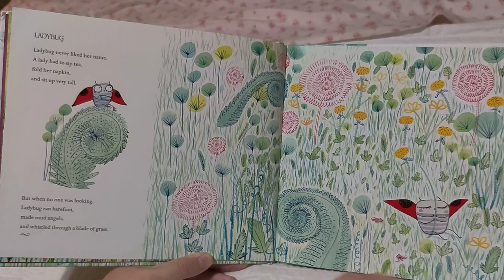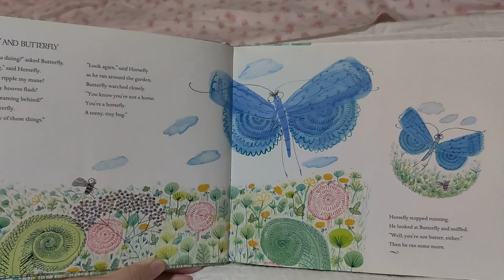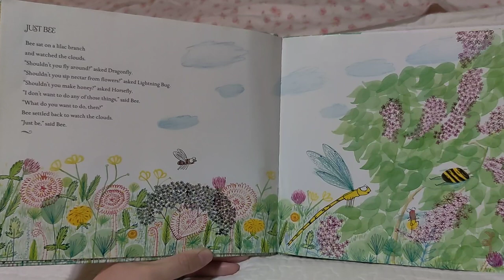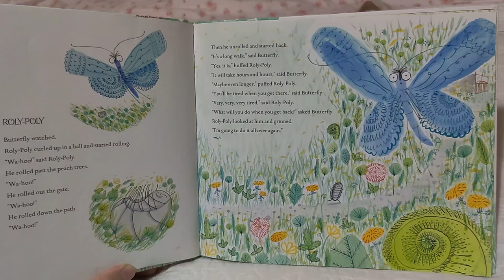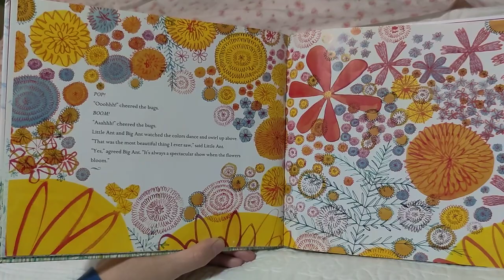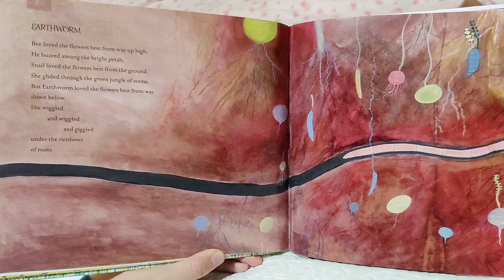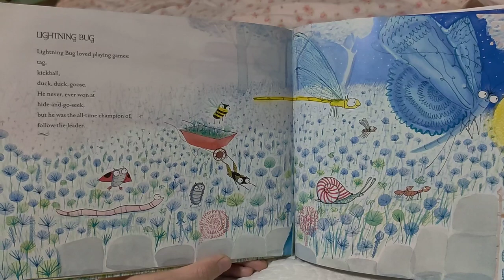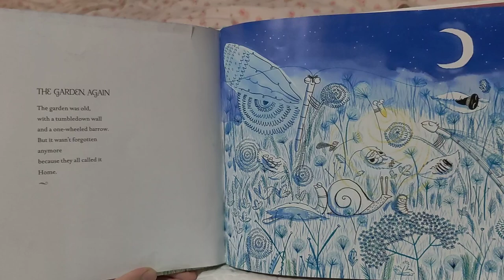"Stories From Bug Garden" by Lisa Moser (READ ALOUD)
This is my all time favorite children's book! The illustrations are delightful and the storyline is so fun and whimsical!